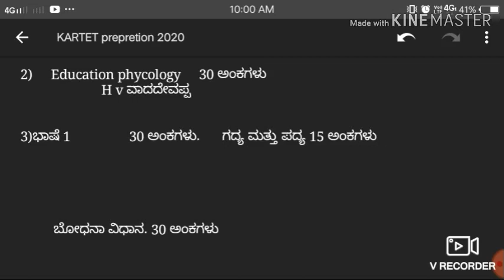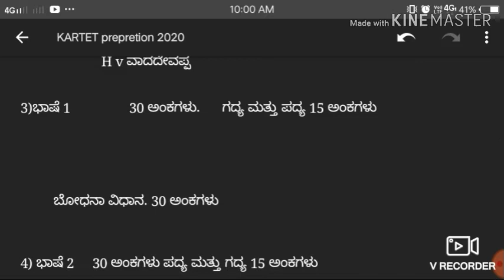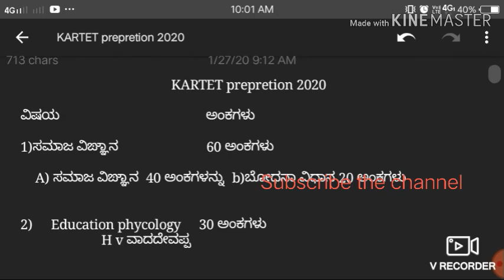45 ದಿನಗಳಲ್ಲಿ KARTET ಪಾಸ್ ಮಾಡುವುದು ಹೇಗೆ? How to prepare KARTET 2020 in 45 days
KARTET2020
How to prepare KARTET 2020
How to prepare KARTET 2020 in 45 days
Tet tayari nadesuwudu ಹೇಗೆ
45 ದಿನಗಳಲ್ಲಿ KARTET ಪಾಸ್ ಮಾಡುವುದು ಹೇಗೆ
Tet Sallebus in kannada
Tet Sallebus in 2020
KARTET2020 Sallebus in kannada
45 ದಿನಗಳಲ್ಲಿ KARTET ಪಾಸ್ ಮಾಡುವುದು ಹೇಗೆ
Tet job news Udyoga warte
SDA fda all compitetive exams
Tet reference book
Tet ಪುಸ್ತಕ